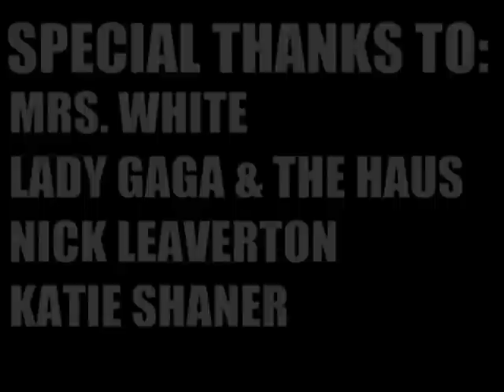THE MONSTER BALL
A short play I adapted for the stage and directed for my theatre class.

Inspired by Lady Gaga & The Monster Ball Tour.

CAST & CREW:

WRITTEN AND DIRECTED BY - LOGAN (SPEECHLESS) HOUSEHOLDER

STARRING ( - PART ):
LOGAN HOUSEHOLDER - POSH
EMILY THORLEY - GAGA
BECCA PAINTER - PEPPER
LAUREN MILLER - CHAMPAGNE
JILLIAN SMITH - BLACK HARP ANGEL & STAGE CREW
CHLOE McINTOSH - MONSTER & STAGE CREW
COURTNEY WARFIELD - MONSTER & STAGE CREW
JOE ZIEMER - MONSTER & STAGE CREW
DAKOTA STICKEL - THE FAME MONSTER & STAGE CREW

SPECIAL THANKS TO:
MRS. WHITE
LADY GAGA
THE HAUS OF GAGA
KATIE SHANER
NICK LEAVERTON